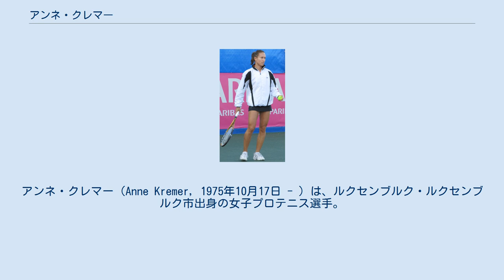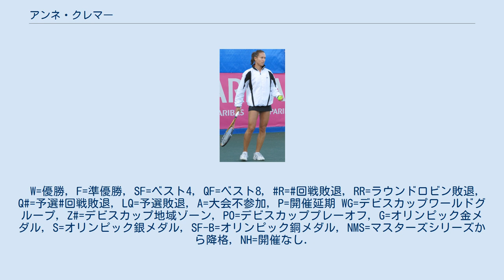アンネ・クレマー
アンネ・クレマー（Anne Kremer, 1975年10月17日 - ）は、ルクセンブルク・ルクセンブルク市出身の女子プロテニス選手。
WTAツアーでシングルス2勝を挙げた。
ベースライン・プレーヤーで、両手打ちのバックハンド・ストロークを最大の武器にした。
 クレマーはテニス選手のほとんどいないルクセンブルクで、1991年から競技経歴を始めたが、長い間アマチュア選手であった。
1996年のウィンブルドンで4大大会にデビューした時は、予選3試合を勝ち上がった後、本戦1回戦で日本の杉山愛に 5-7, 4-6 で敗れた。
同年のアトランタ五輪でオリンピックに初出場した時は、開会式でルクセンブルク代表選手の旗手に選ばれた。
この時は女子シングルス1回戦でリンゼイ・ダベンポートに敗れる。
1997年のウィンブルドン1回戦で、クレマーは当時最年少世界ランキング1位になったばかりのマルチナ・ヒンギスに 4-6, 4-6 で敗れた。
学生時代はアメリカのスタンフォード大学でプレーし、同大学をNCAAの女子テニス選手権団体優勝に導いたこともあったため、クレマーのプロ転向は比較的遅く、1998年9月になってからである。
この時、クレマーは間もなく23歳を迎える頃であった。
 1999年、プロ選手生活に専念し始めたクレマーはすべての4大大会で初戦を突破する。
同年のウィンブルドン3回戦では、当時16歳の新星エレナ・ドキッチ（当時はオーストラリア国籍）とともにセンター・コートでプレーした。
ドキッチはこの大会の1回戦でマルチナ・ヒンギスを 6-2, 6-0 で破って一躍有名になり、彼女の試合ぶりが大きな注目を集めていた時だったが、クレマーはドキッチに 7-6, 3-6, 4-6 の逆転で敗れた。
2000年に、クレマーは1月初頭のニュージーランド・オークランドの大会と11月のタイ・パタヤの大会で女子ツアー2勝を挙げた。
この年はシドニー五輪で2度目のオリンピック出場を果たしたが、シングルス2回戦で南アフリカ代表のアマンダ・クッツァーに敗れている。
 その後のクレマーは、2002年全仏オープンと2004年ウィンブルドンで3回戦進出があり、アテネ五輪で3度目のオリンピックにも出場した。
2007年の全豪オープンでは、クレマーは予選勝者としてプレーし、本戦1回戦でオランダのミハエラ・クライチェクを破ったが、2回戦でセリーナ・ウィリアムズに敗退した。
 2008年のシーズンは右手首の故障に悩み、全仏オープンでソラナ・チルステア（ルーマニア）との1回戦を途中棄権した後、長期間ツアーを離脱した。
2009年3月からは再び女子ツアー下部大会でプレーしている。
2011年全豪オープンで予選を勝ち上がり3年ぶりに4大大会の本戦に出場した。
 クレマーは2014年2月のフェドカップを最後に公式戦出場が途絶えている。